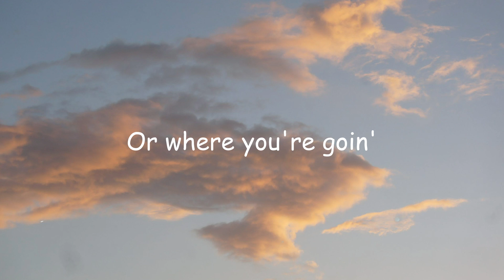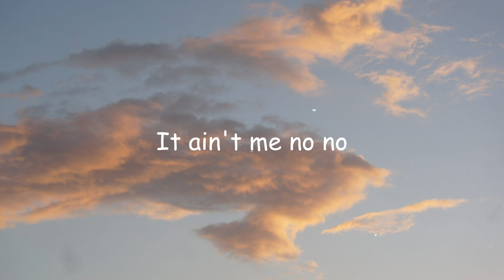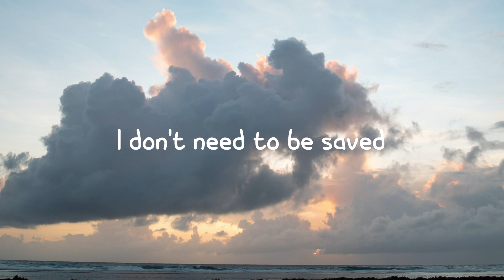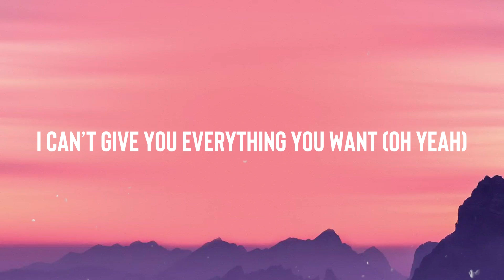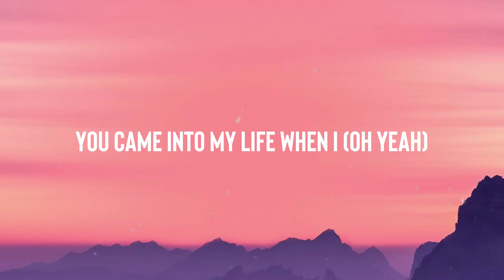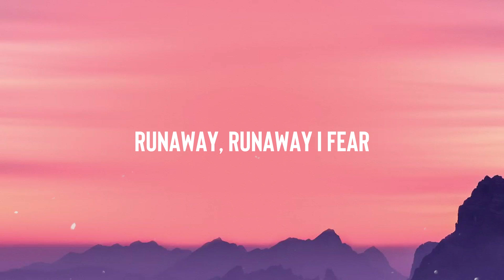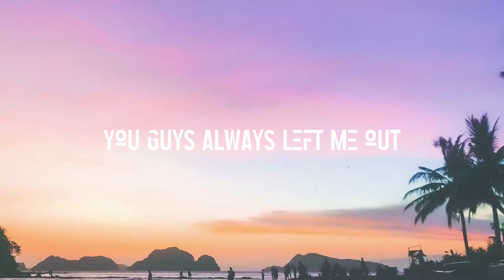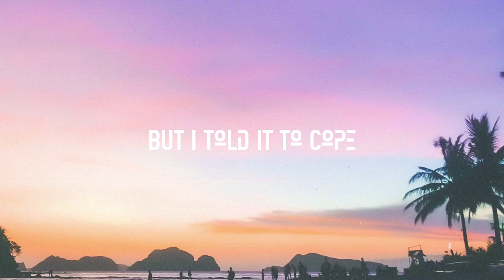It Ain't Me - Kygo, Selena Gomez {Letra} 🐝